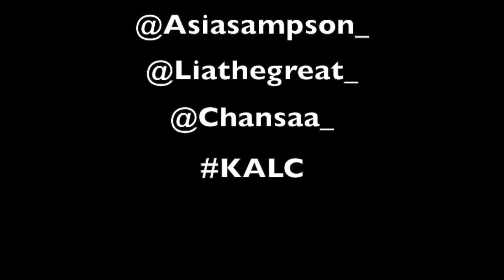Broccoli City Festival 2018 / Birthday Weekend with the girls !!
Broccoli City Festival 2018 in DC 😈